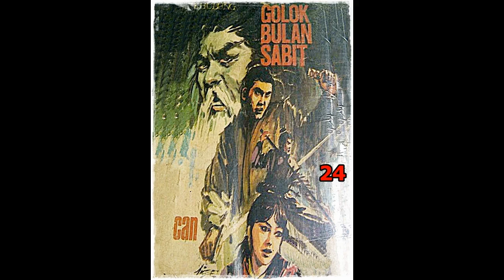Seri Cerita Silat Golok Bulan Sabit Jilid 24